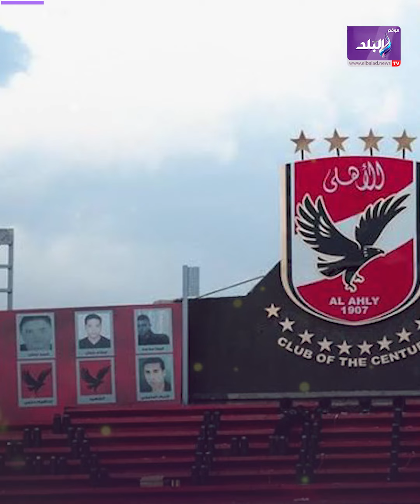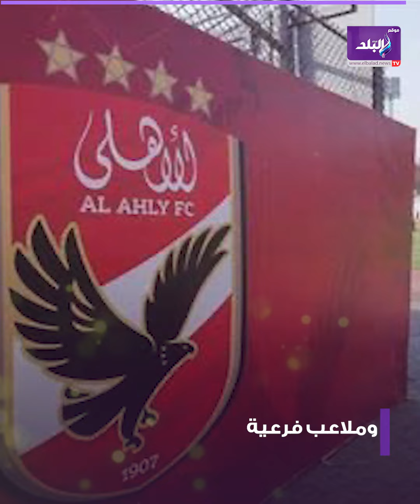تفاصيل حفل الأهلي الأسطوري .. مفاجآت وإعلان عن الاستاد الجديد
ـــــــــــــــــــــــــــــــــــــــــــــــ